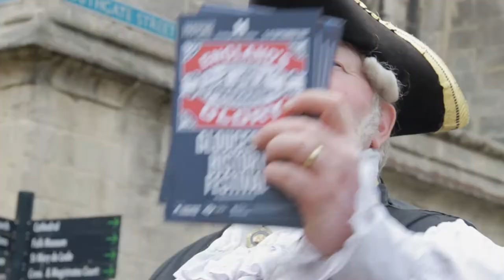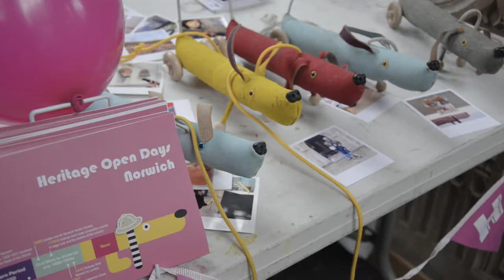Heritage Open Days - We're about cities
Film makers Luke Radcliff and Charlie Floyd explore Guildford, Norwich and Gloucester, finding out what Heritage Open Days means to you.